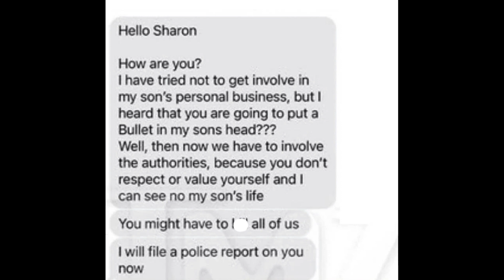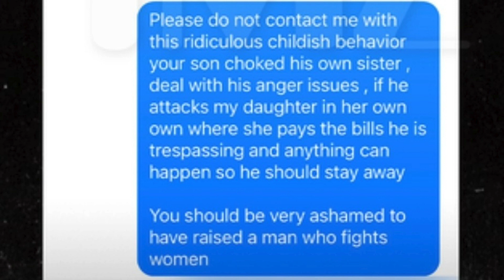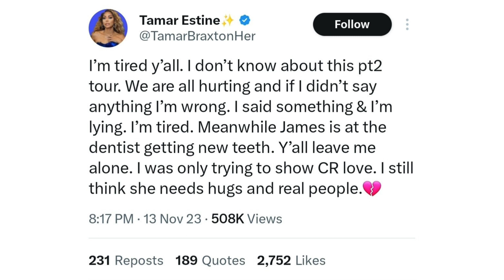Keke Palmer's Ex Denies Abuse Allegations; Tamar Braxton Speaks Out Regarding Chrisean Rock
Today, Stacey from H. Blu's Word dives into the latest developments surrounding Keke Palmer's former relationship with Darius Jackson. Jackson has come forward to refute abuse allegations and unveils shocking leaked audio purportedly featuring threats from Keke's mother.

Additionally, Tamar Braxton shares her perspective on the disturbing situation involving Chrisean Rock allegedly assaulting her close friend and background singer, James Wright Chanel.

Don't miss out on this crucial update in the world of entertainment and controversies!